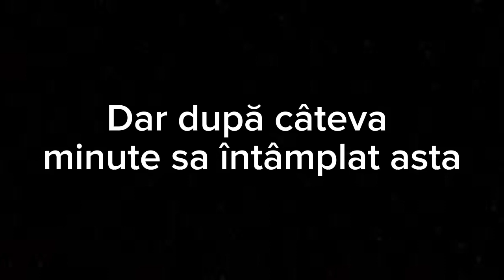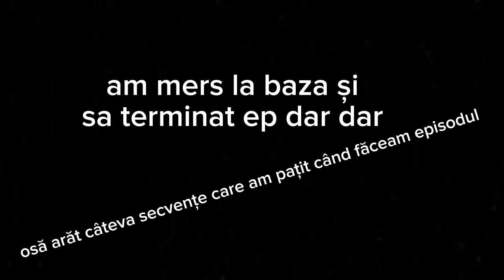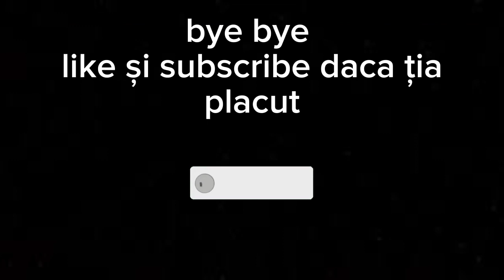o bătălie mai ciudată (pillageri vs sergiulanu sezonul 3)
cu ce am editat videoul:
capcut

thumbnail:
piscart